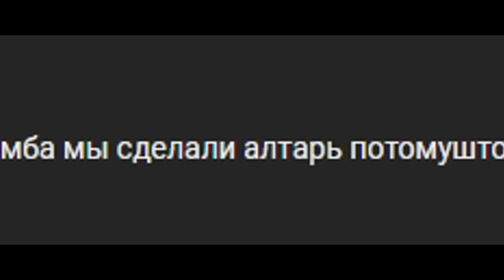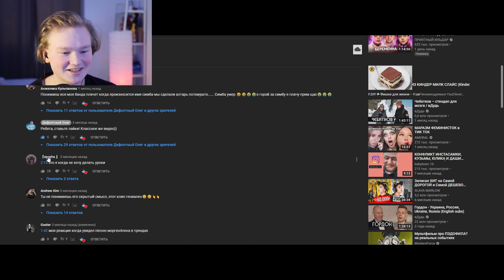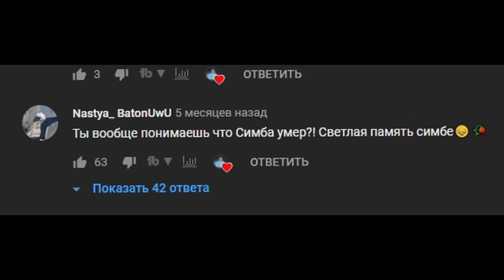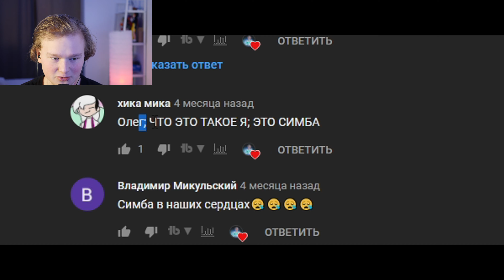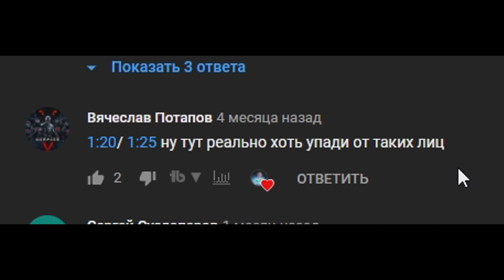МНЕ УГРОЖАЮТ ХЕЙТЕРЫ! Смотрю Каналы Людей Из Комментариев / Ответ На Комментарии